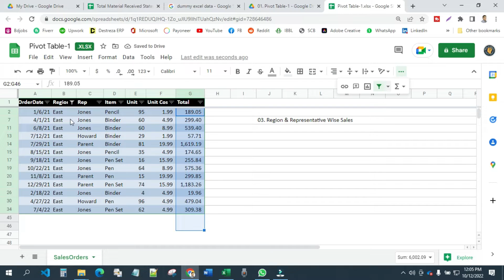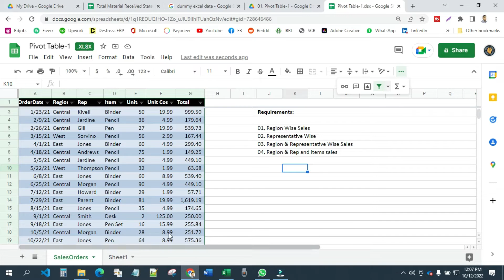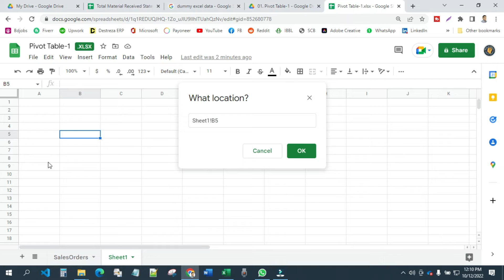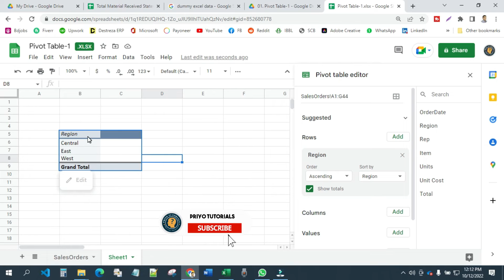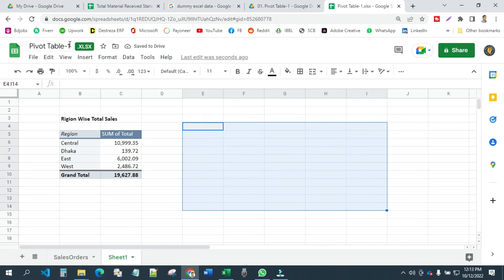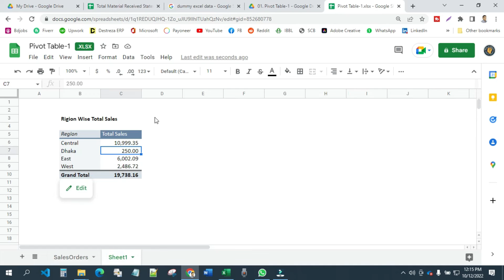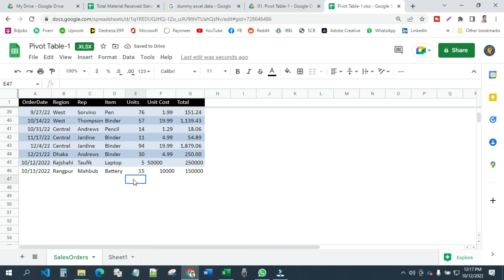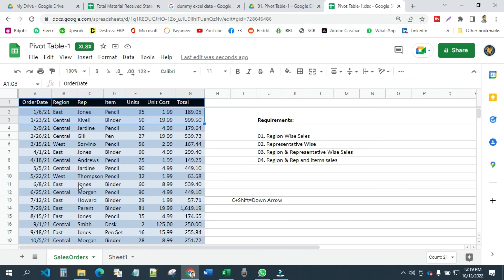Pivot table in google sheets (create pivot table bangla) Part-1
Pivot table in google sheets (create pivot table bangla) Part-1. In this video I explain how to create pivot table in google sheets. You’re all always searching that how to create pivot table, create pivot table in bangla, pivot table bangla, how to create pivot table in excel, pivot table tutorial, pivot table bangla tutorial.